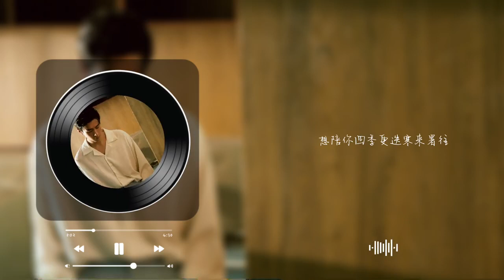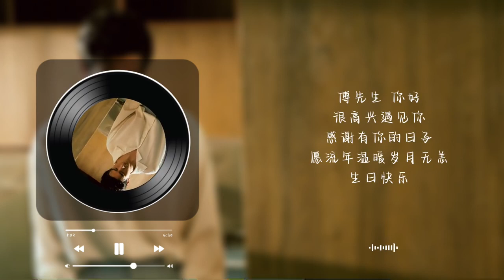[Xin chào, Phó Tiên Sinh] I Ca khúc tiếp ứng sinh nhật Thành Nghị 17-5-2023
Nguồn video: weibo

ỨNG DỤNG "CHENGYI HOME - THÀNH NGHỊ" DÀNH RIÊNG CHO ĐIỆN THOẠI ANDROID

Đã được phát hành chính thức trên CH PLAY ở link sau đây: